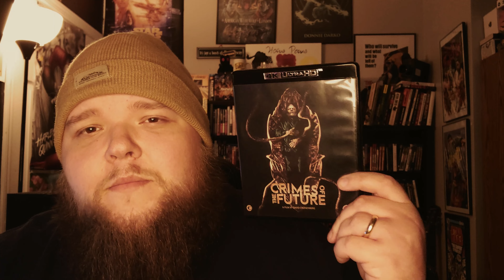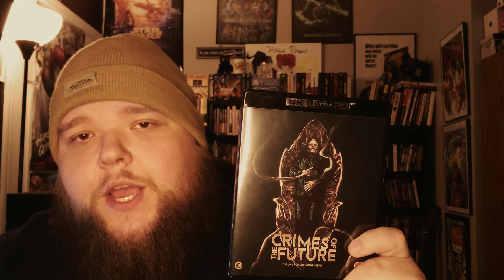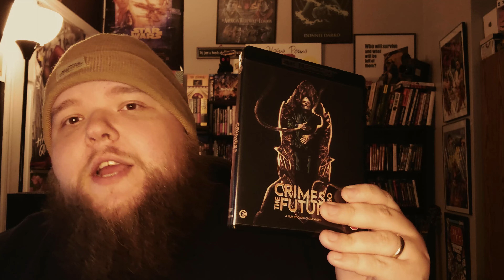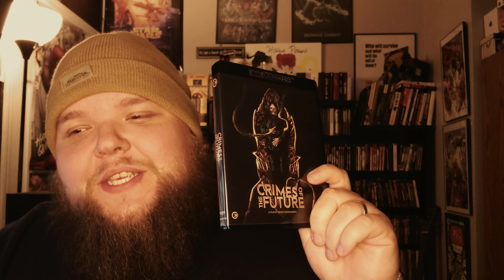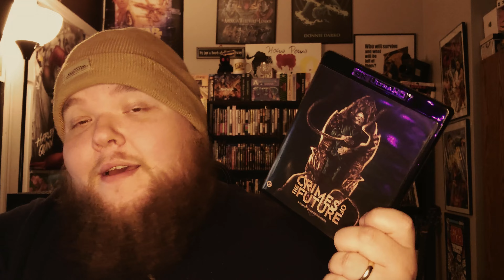Body is Truth: A Review of Cronenberg's Crimes of the Future (Second Sight Films 4K UHD)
Today we're taking a look at David Cronenberg's directorial return 'Crimes of the Future.'

Come join the awesome physical media collecting TikTok community!

Give me a follow on Letterboxd and make sure to mention that you're a YouTube Subscriber or a TikTok and I will follow you back! I want to hear what you think about the movies you're watching!

Come follow me on X/Twitter. I promise I don't talk about politics or religion, just movies and pro wrestling!